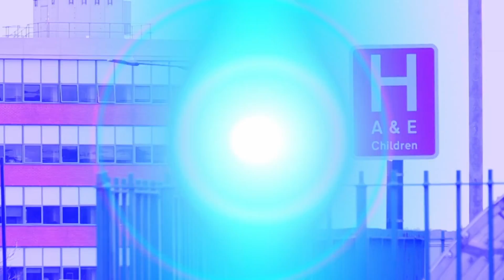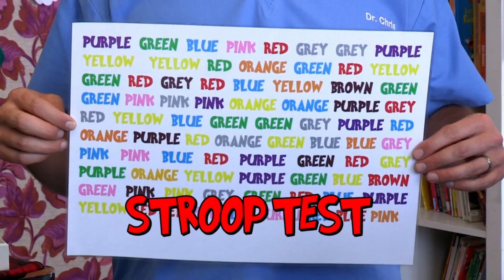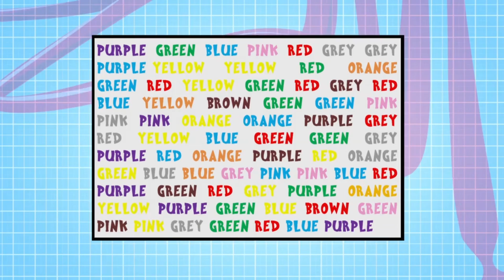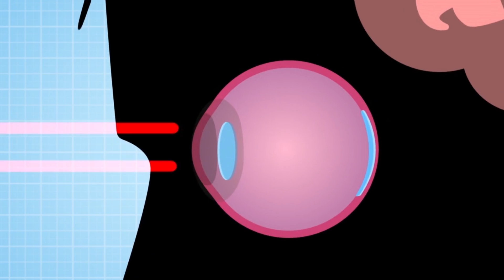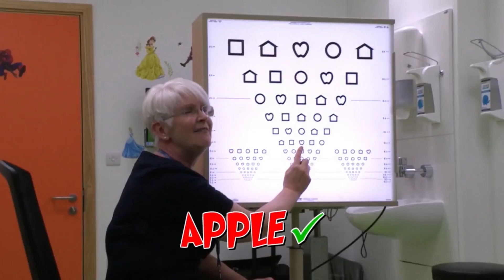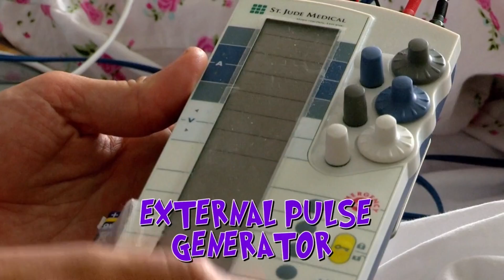What Happens on the Wards? 🤔 | Full Episodes | Operation Ouch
Dr. Chris and Dr. Xand are Ouch and About on the streets and in the Hospital Wards to answer any burning questions you might have about the amazing human body!